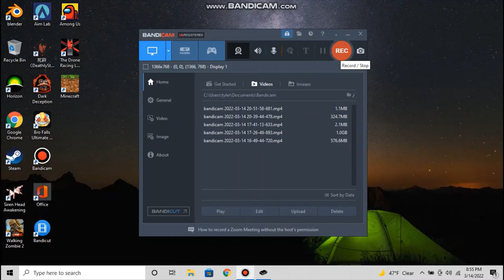KILLER GINGER TWINS. Minecraft, Special guest creeper 2:40. Funny!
KILLER GINGER TWINS. Minecraft Village Raid! Special Guest Creeper. 2:40, and dinosaurs?